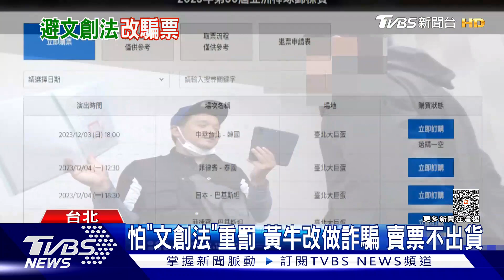怕「文創法」重罰 黃牛改做詐騙 賣票不出貨｜TVBS新聞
台北市一名職業黃牛，平時會加價兜售演唱會門票，但由於今年《文創法》修法，可以重罰黃牛50倍票價，讓他決定轉換跑道改做詐騙，雖然一樣是賣黃牛票，但收錢不出貨，至少60人受害，當中也有曾經交易過的回頭客，也被他詐騙。